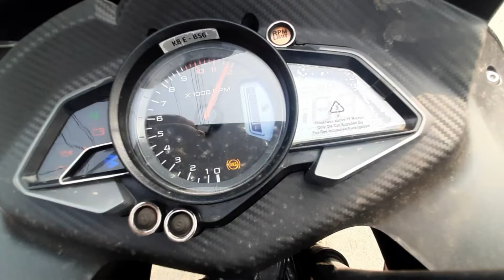green park kalchini | birthday celebration hindi vlog | green park nagpuri song